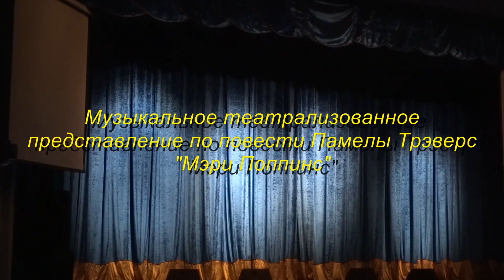Музыкальное театрализованное представление по повести Памелы Трэверс "Мери Поппинс"